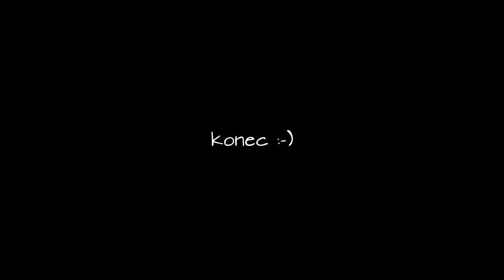Vánoční turnaj 22.12.2016